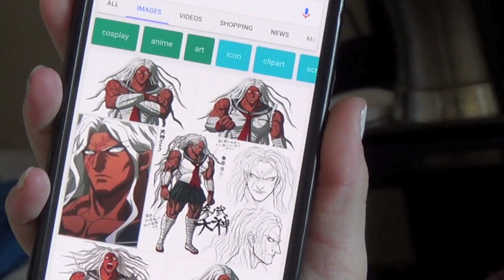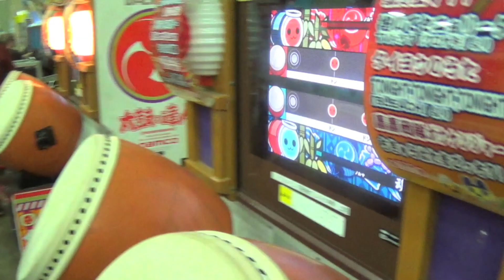ﾐ☆ Otakon VLOG 01 [LineconISJOKE, DtPile, & DESPAIR COSPLAY]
★ Teaser/Intro Song: Aqours - Jumping Heart

☆Wanna send me a letter or somethin'? :3
Hollidaysburg, PA
16648
USA